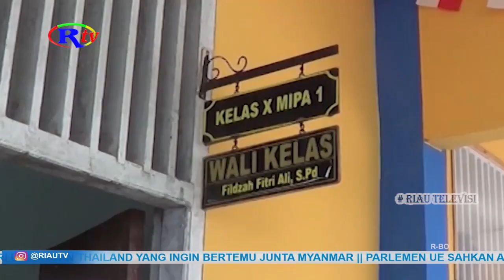KARMILA SARI TEGASKAN WAJIB BELAJAR 12 TAHUN SUDAH JADI USULAN GUBRI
Pekanbaru, riautelevisi.com- Legislator Riau, Karmila Sari menegaskan wajib belajar 12 tahun sudah masuk visi misi Gubri. Dirinya menilai perlu adanya terobosan penting agar seluruh siswa tertampung dalam PPDB.

Wakil Ketua Komisi V DPRD Riau, Karmila Sari mengatakan, pendidikan hak setiap warga negara. Menyinggung soal program wajib belajar 12 tahun Gubernur Riau, Karmila mengatakan itu sudah masuk visi misi Gubri.

Menurutnya wajib belajar 12 tahun ada 3 upaya, yang pertama double shift, kemudian juga akan kerjasama untuk yang paket yang lulusan SMA, dan yang ketiga cara memaksimalkan 1 kelas menjadi 40.

Namun ketika ditanya payung hukum program wajar 12 tahun tersebut termasuk solusi yang ditawarkan, Karmila mengaku itu baru usulan. Nanti akan diminta langsung ke kementerian, artinya pusat akan menerima sesuai dengan kebutuhan, dimana tidak semua provinsi mengalami hal yang sama.

Ini suatu permintaan karena juga sudah ada visi misi bahwa memang 12 tahun itu wajib belajar. (F)